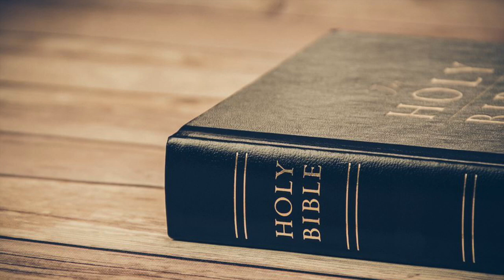Haleluia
Evangelical Tongan Acapella Gospel Singers